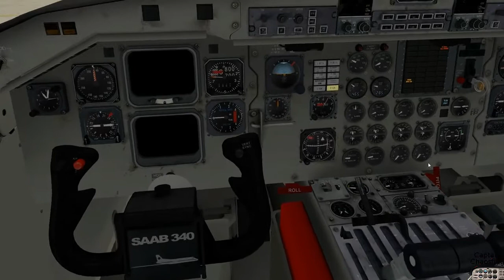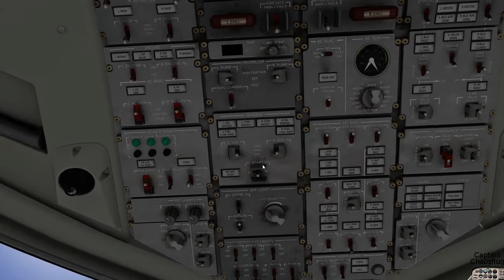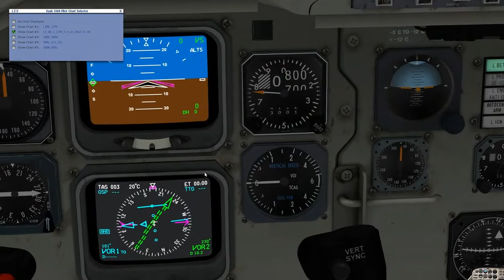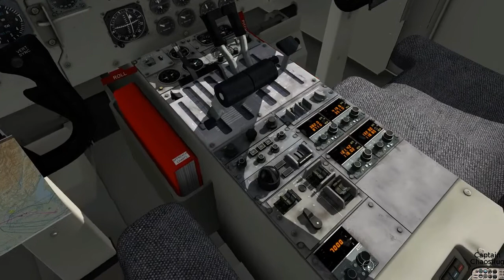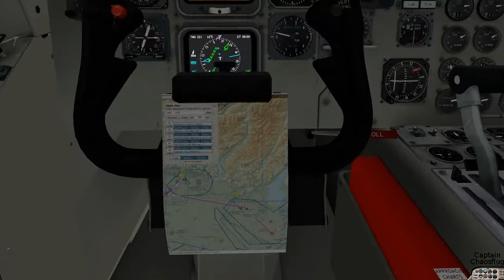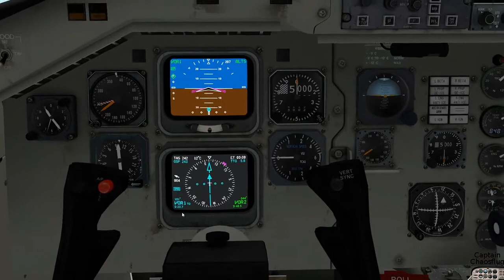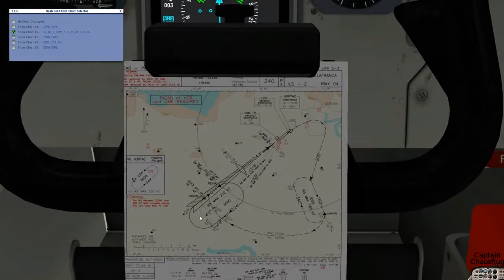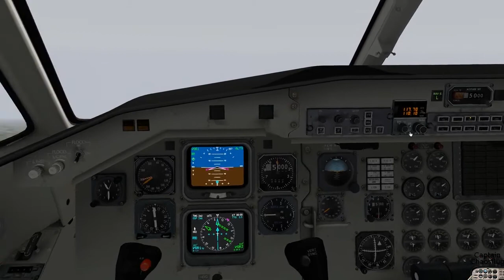X-Plane 10 HD - Captain Chaosflug Folge 83 - Bergamo (LIME) nach Verona (LIPX) - Saab 340A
Hallo,
dieses Mal gibt es wieder einen Flug mit der Saab 340A. Dieser Flug verläuft von Bergamo nach Verona.

zu erreichen.